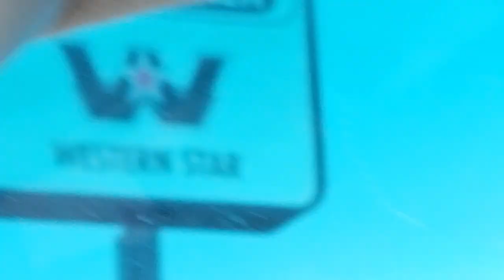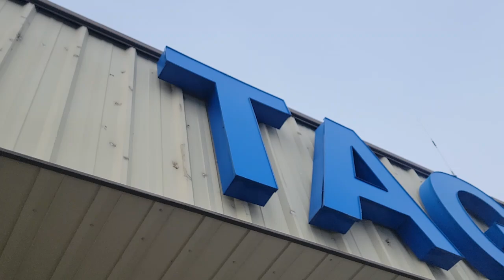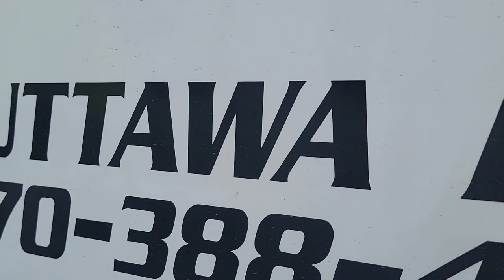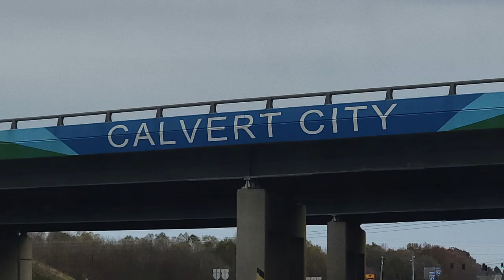SPONTANEOUS INTERVIEW WITH A ROADSIDE REPAIR, RESCUE, AND TOWING MAN!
FILMED Saturday, November 30, 2024. CALVERT CITY, KY. UPLOADED 12/02/24.